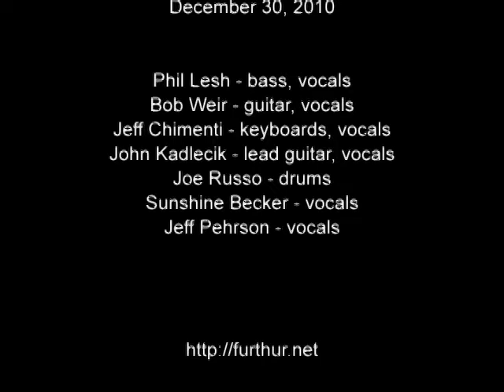Furthur: Playin'/China Cat/St. Stephen - San Francisco, 12/30/10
An excerpt from the early part of the second set on New Year's Eve Eve in San Francisco:
Playing In The Band (end) - China Cat Sunflower - St. Stephen

Phil Lesh - bass, vocals
Bob Weir - guitar, vocals
Jeff Chimenti - keyboards, vocals
John Kadlecik - lead guitar, vocals
Joe Russo - drums
Sunshine Becker - vocals
Jeff Pehrson - vocals

Video by MIchael Zelner
Audio by Nakguy